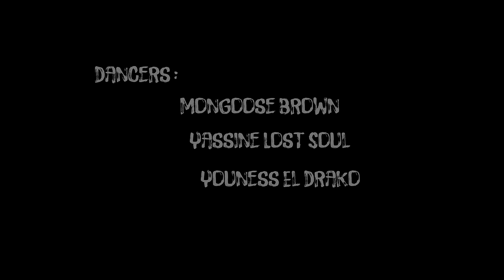DIZZY DROS - SWB | 04 LKARWA | 4K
A ONE SHOT VIDEO FILMED AND DIRECTED BY RADOUANE AHTAR (CHECK HIS FACEBOOK PAGE BELLOW), PERFORMD BY 04 LKARWA (YOUNESS EL DRAKO, YASSINE LOSTSOUL AND MONGOOSE BROWN.)